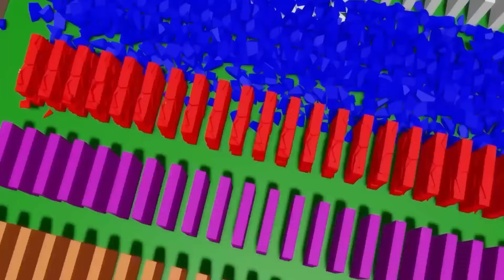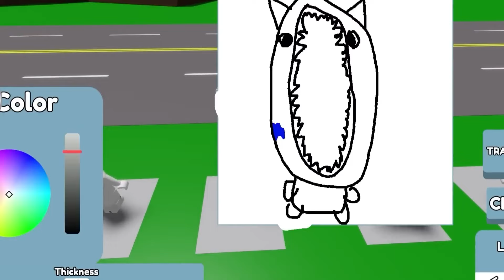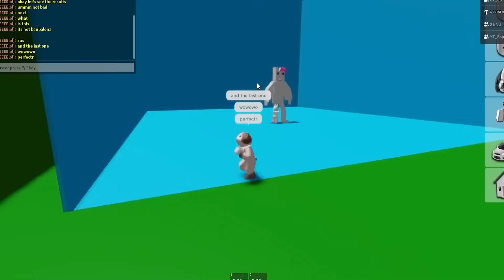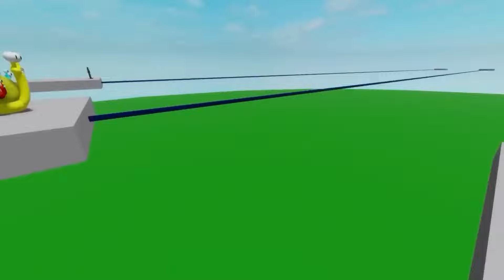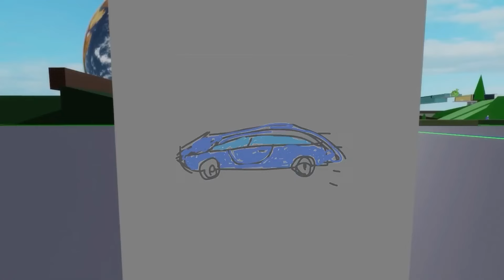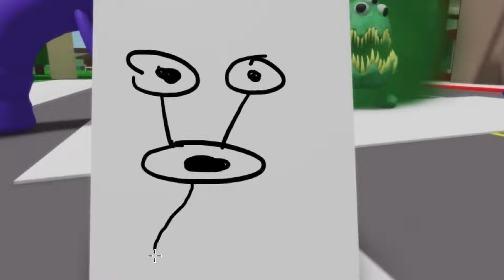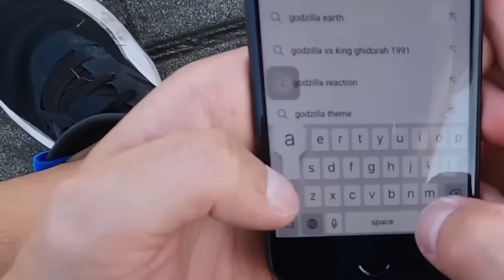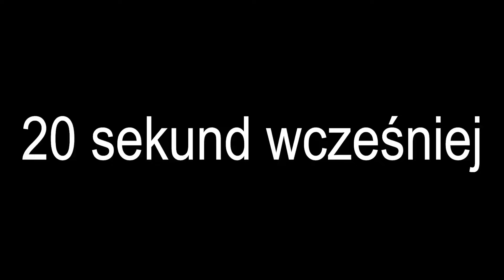SHIN SONIC STAŁ SIĘ CZŁOWIEKIEM!